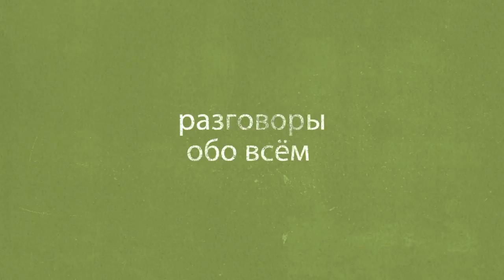Без комфорта ✈через океан. Резюме полёта Торонто-Тель Авив с компанией Эль Аль El-Al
Вот есть человек, который летел таким же самолётом